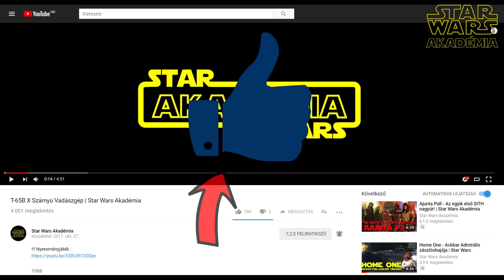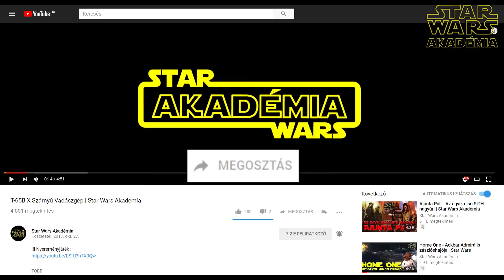Terror lépegető - Egy jó nagy kihívás | Star Wars Akadémia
Kiváló minőségű Star Wars -os cuccokért kattints a linkre:
Minden vásárlás után amit erről a linkről intézel, az Akadémiát is támogatod. Köszönöm szépen! Hasznos linkek:

Sziasztok, rajongók! Üdvözöllek az Akadémián!

Ma végül a birodalmi Terror osztagosok közül a legnagyobbal is foglalkozunk akkor. Legyen mai témánk a Terror lépegető.
Megjegyezném, hogy minden forrás alapjául a Star Wars: The Force Unleashed 2 játék és a tomboló erő regény 2.-része, valamint a Force Unleashed II képregény szolgál. Ez azt eredményezi, hogy minden, ami elhangzik az mára már csak Legenda.
Tehát!
Ezek a monstrumok, egy kísérleti projekt részeként szolgálták a birodalmi hadsereget a Terror osztagosok név alatt. Ezen haderők közé tartoztak a következők!
Terror Trooper, egy nagyrészt ember de kiborg részekkel operáló katona.
Terror Droid, mely egy kisebb droid volt.
Terror Biodroid mely egy bizonyos formában erőt használni képes kiborg féle.
és a Terror Lépegető, a legnagyobb projekt a Terror egységek közt.

Szóval, a Terror lépegető a legnagyobb és legveszélyesebb egység ezekből a hadászati eszközökből. Hatalmas méretéhez már pók-szerű felépítést alkottak meg a készítői. Valamint felszerelték még két masszív energia projektorral és rendkívül ellenálló pajzsrendszerrel.
Hála méretének és felépítésének, ez a droid könnyedén tud mozogni a harcmezőkön szinte akadálytalanul, mindent megsemmisítve, ami az útjába kerül.
Még Galen Marek klónjának, a rendkívül erős starkillernek is komoly gondot okozott legyőzni ezt a rettenetes gépet. Egyetlen gyengéje, hogy EMP támadásokkal szemben gyenge és ezért ilyenkor elveszítheti a pajzsait kis időre. Ilyenkor pedig már könnyebben sebezhető.
Felszerelését képezték Vágó lézerek, melyekkel minden átvágta magát. Rakétakilövő platformok, Hárítópajzs és a Rettenetesen masszív titánium test.
És ha ez mind nem lenne elég, ezt az óriást több kisebb Terror egység vette körbe, a három már bemutatott típusból. Tehát mindenképp egy szörnyű ellenfélnek számított.

Nos mivel további pontos és hivatalos adatok nem állnak a rendelkezésünkre így ennyi lett volna a Terror lépegető ismertetése.
Mindenképp úgy gondolom, hogy egy remek irányvonalat képviseltek ezekkel a Terror egységekkel és véleményem szerint az ilyen egységek miatt én sajnálom, hogy ezek végül legendává váltak. Bár van a másik oldal is, ami miatt pedig örülök, hogy megszületett a kánon… de igazából ez szerintem mindig is ilyen keserédes érzés fog maradni a Star Wars rajongók összessége számára.
Remélem elnyerte a videó a tetszéseteket.

Jó szórakozást.